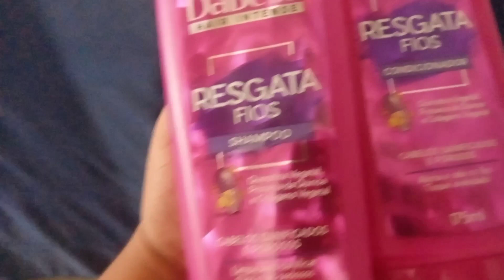cuidando de mim , testei produtinnhos